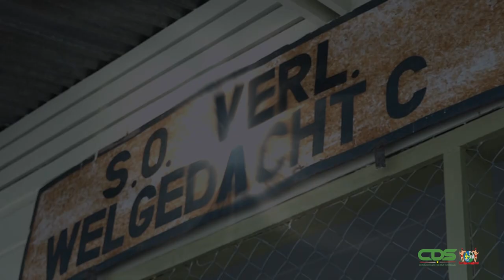SO WELGEDACHT C ONDERGAAT INTEGRALE FACELIFT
De SO/VSO-school Welgedacht C heeft een integrale facelift ondergaan. De omrastering van het schoolterrein heeft een complete renovatie en verfbeurt gehad, terwijl ook de sanitaire en elektriciteitsvoorzieningen zijn aangepakt. Het Instituut van de First Lady heeft een belangrijke rol vervuld in dit project. De oplevering van het geheel heeft op dinsdag 20 juni plaatsgevonden. Presidentsvrouw Mellisa Santokhi-Seenacherry mocht ook aanwezig zijn bij dit heuglijk moment.